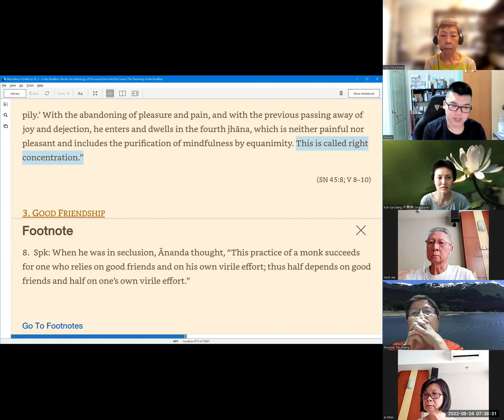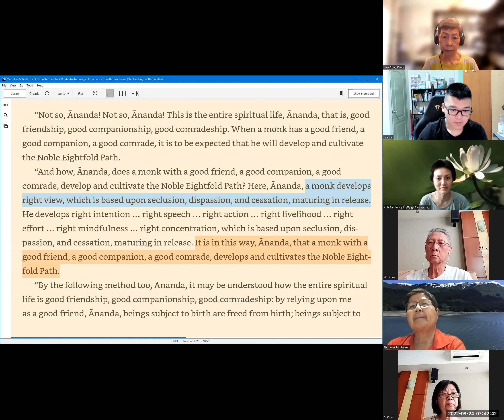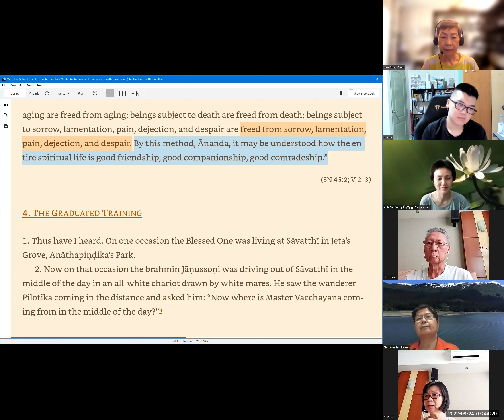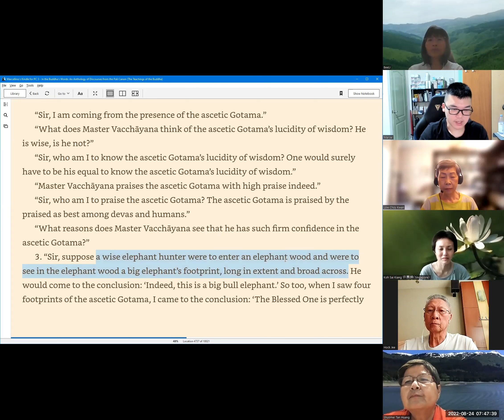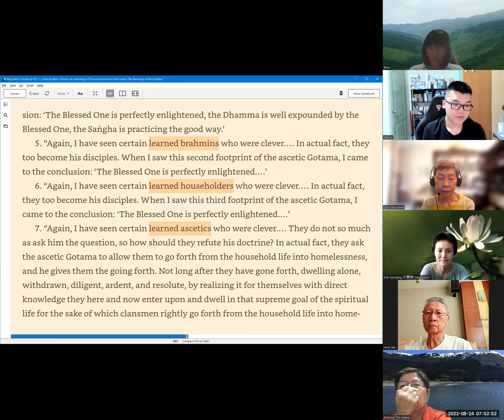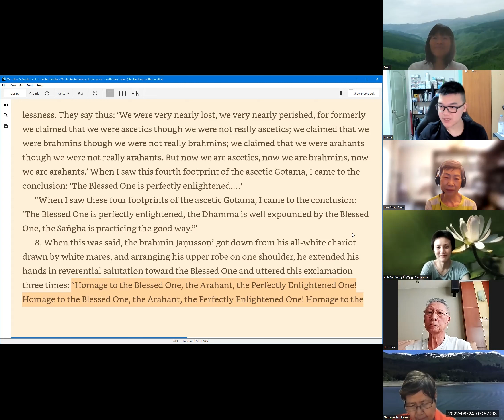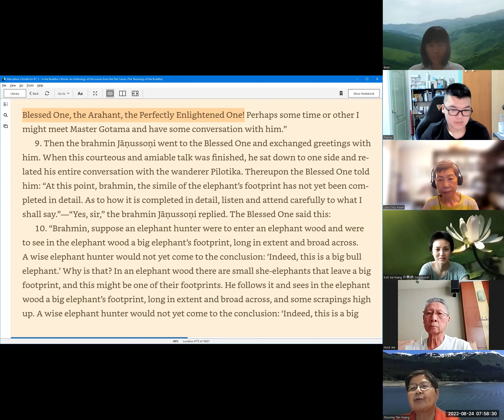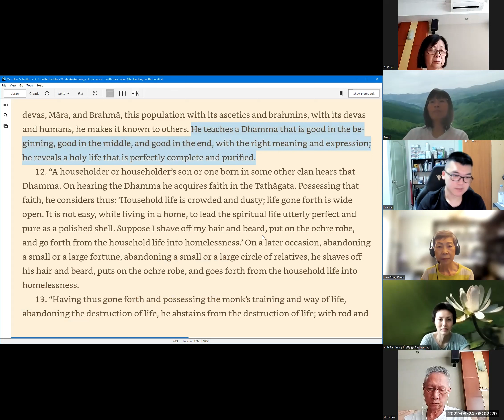The Path to Liberation | The Graduated Training | ITBW #113 | 24 Aug 2022